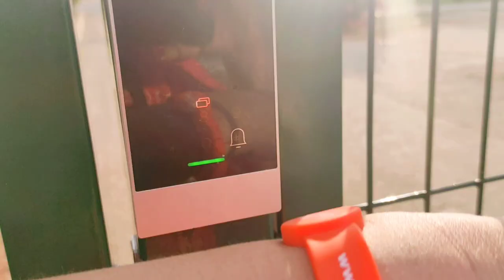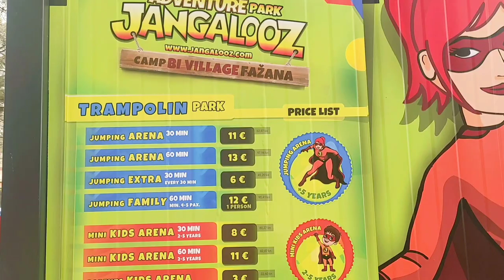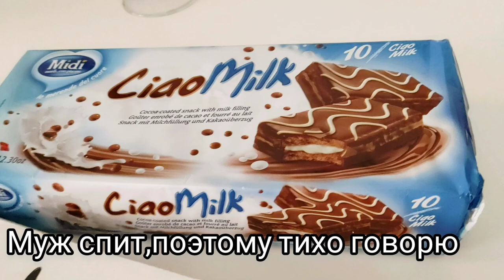Отпуск в Хорватии : канатная дорога, море, коктейли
Присоединяйтесь к нам в нашем незабываемом отпуске в Хорватии в этом захватывающем видеоблоге о путешествиях!

 Приготовьтесь к невероятным приключениям: мы исследуем завораживающие  на канатной дороге, потрясающие виды на море и насладимся вкусными коктейлями.
Испытайте красоту хорватских пейзажей, яркую культуру и непреодолимое очарование.

 В нашем путешествии есть все: от увлекательного путешествия по канатной дороге, откуда открывается панорамный вид на живописные окрестности, до кристально чистой голубой воды, манящей вас освежиться!

Не упустите возможность насладиться восхитительными коктейлями, которые идеально дополнят наши расслабляющие пляжные дни. Отправьтесь вместе с нами в Хорватию и отправьтесь в замечательное путешествие, которое оставит у вас незабываемые воспоминания.

Приготовьтесь быть очарованными очаровательным очарованием этого средиземноморского рая!###